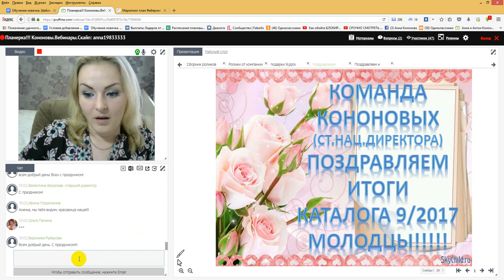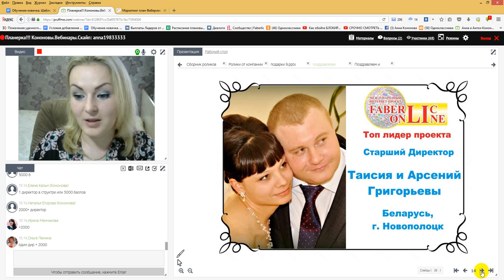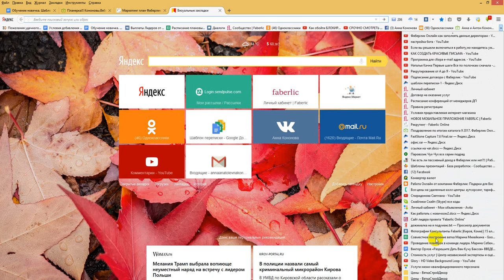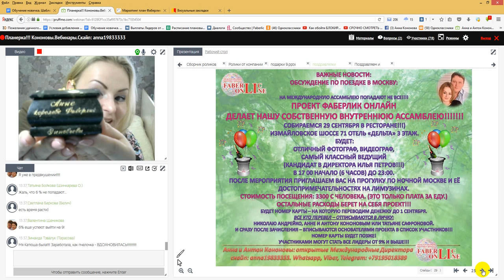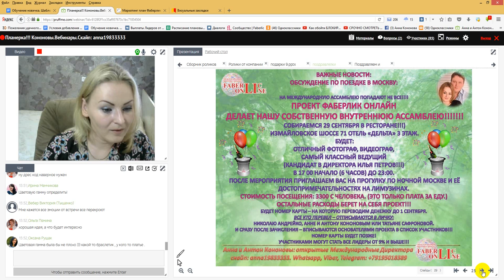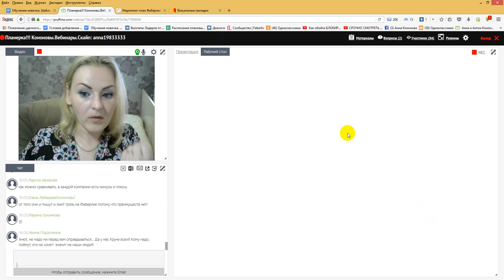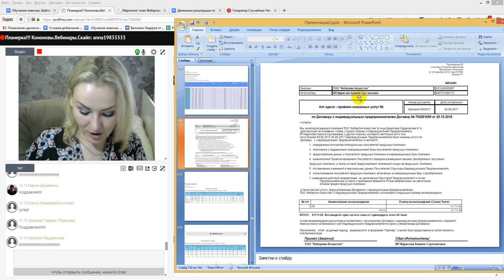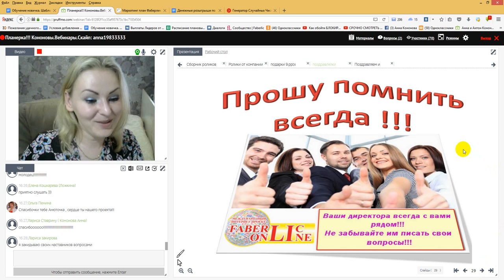Планерка и розыгрыши! Кононовы! Работа в интернете. Фаберлик Онлайн.